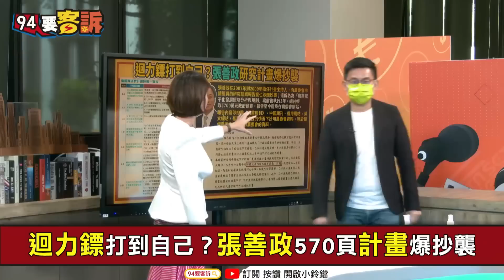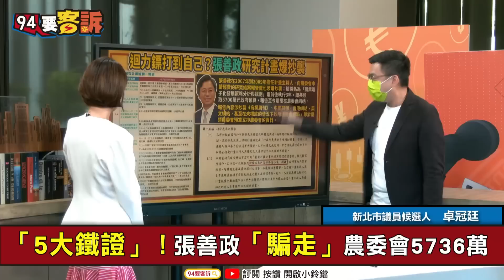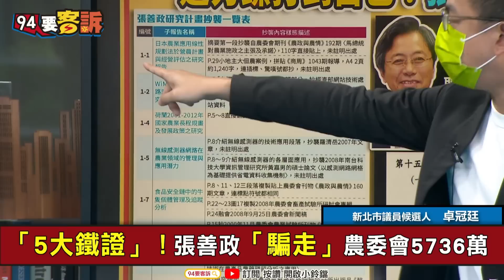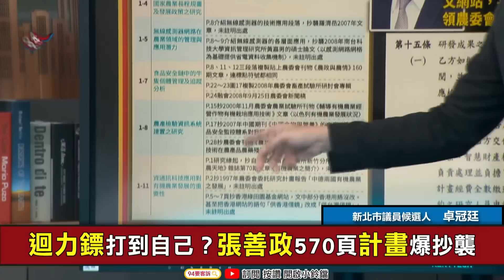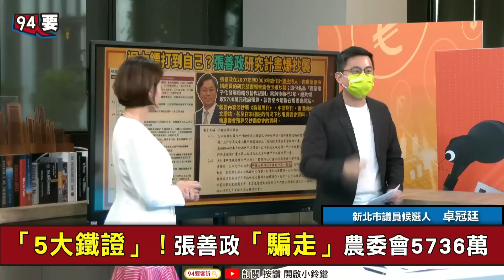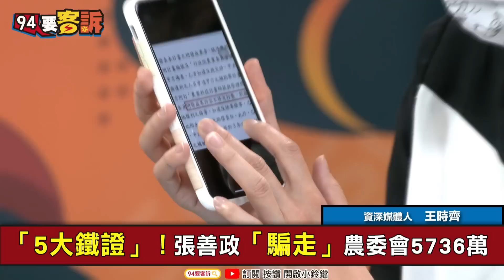【94要客訴】張善政拿5736萬涉抄襲！抄雜誌+英翻中+農委會網站！卓冠廷：法律規定「不准抄襲」！沒誠信不該去登記參選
主持人  楊琇晶｜新北市議員候選人 卓冠廷

迴力鏢打到自己？張善政570頁計畫爆抄襲
抄周刊+農委會報告！張善政研究計畫佛跳牆
「5大鐵證」！張善政「騙走」農委會5736萬
喊冤！張善政：蒐集資料「非論文形式」

友邦連結區